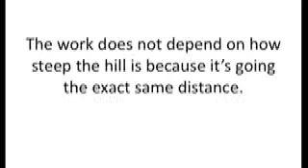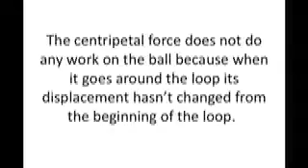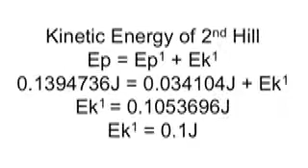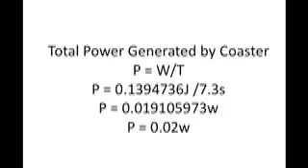rollercoaster dsbk.mov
Physics 30 rollercoaster project.  Students built rollercoasters and used them to explain motion and energy.